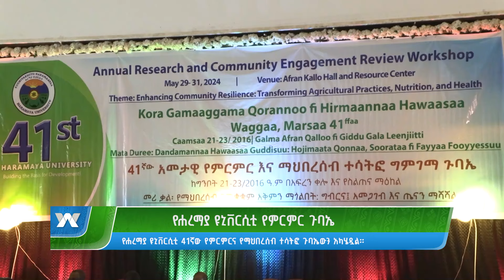የሐረማያ ዩኒቨርሲቲ የምርምር ጉባኤ